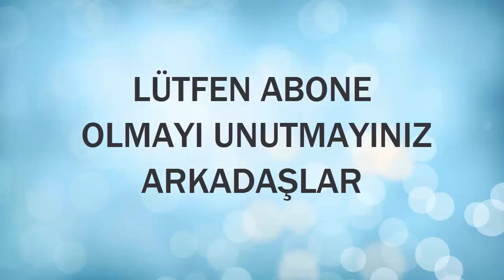nehrin üzerinde ateş yakınca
adam nehrin üzerinde ateş yakıyor ve aniden nehir tutuşuyor YOK ARTIK!